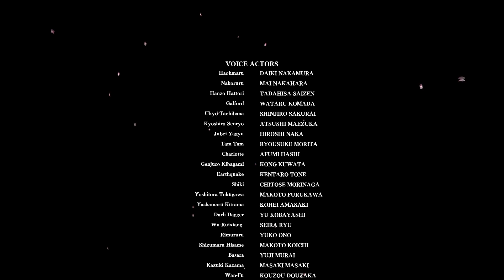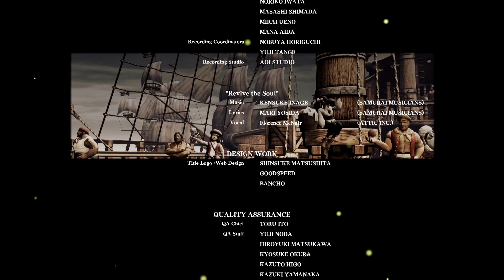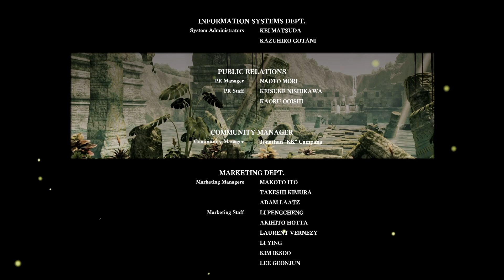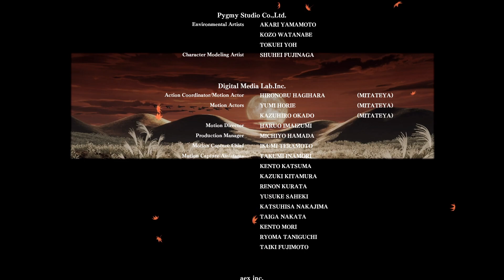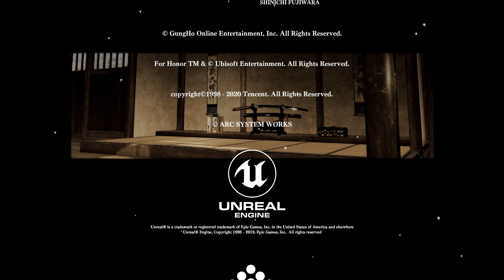SAMURAI SHODOWN (2019) - Story Mode: Iroha